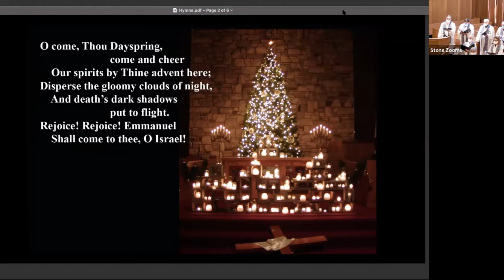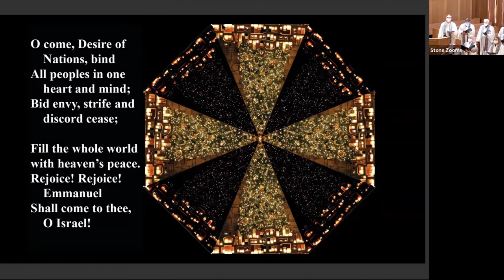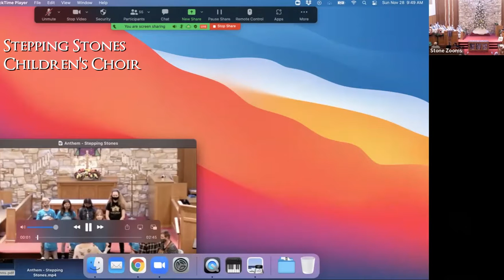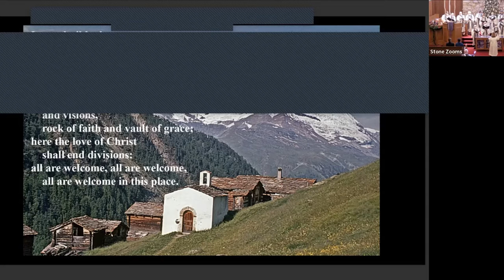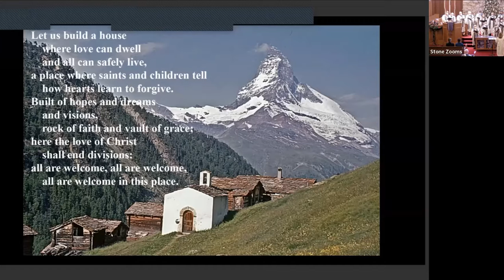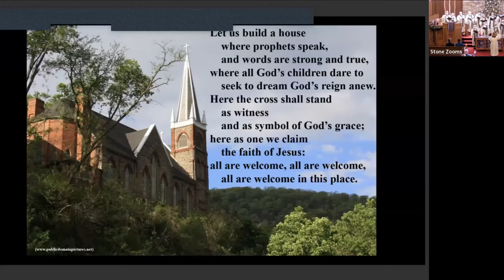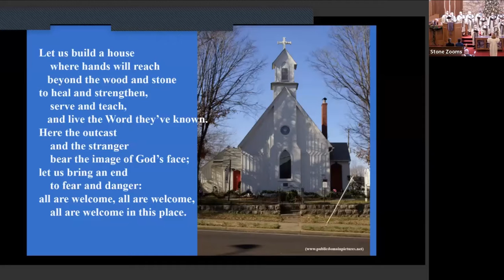November 28, 2021 worship service at Stone Church of Willow Glen